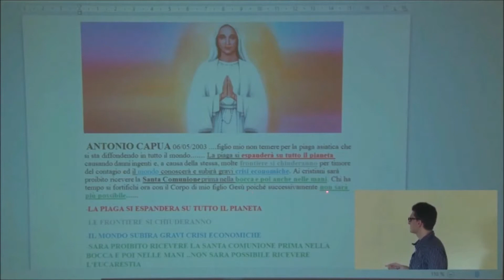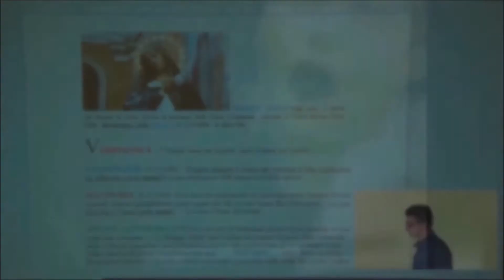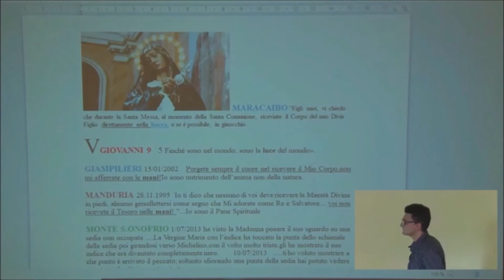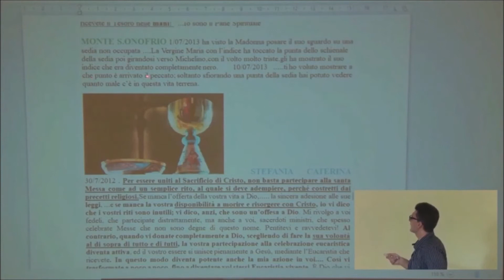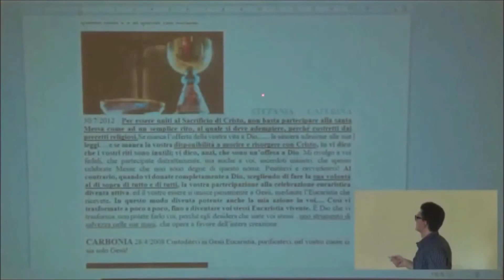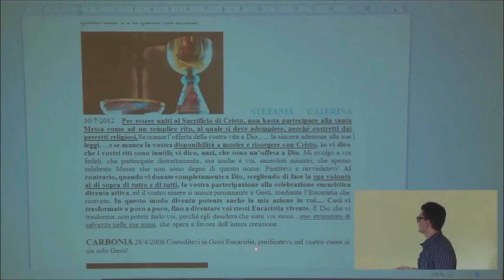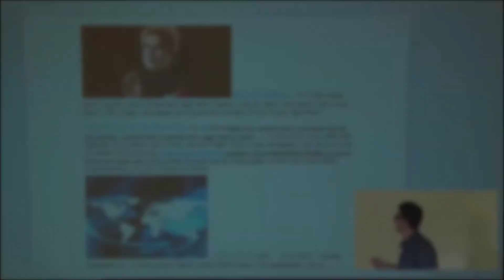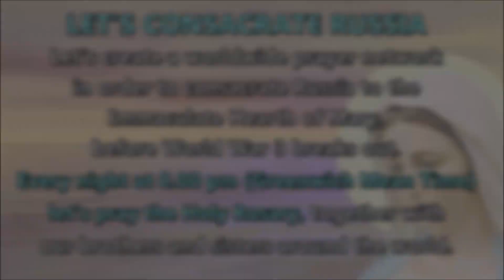The Eucharist in the times of the Antichrist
The Antichrist is about to attack humanity spiritually,
by trying to remove the Eucharist from Churches: Our Lady tells us
 how to properly receive the Body of Christ during these hard times.